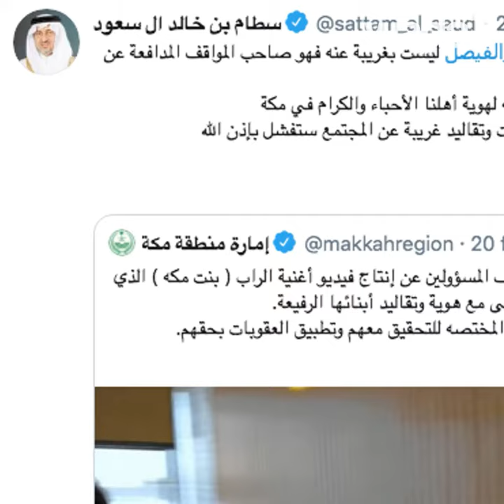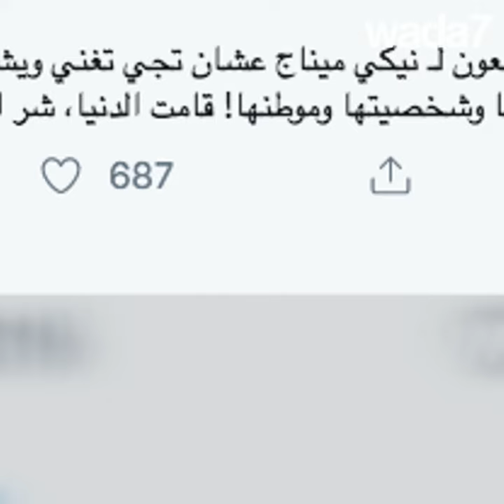"Fille de la mecque"... interdite !😲🤔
Le gouverneur de la Mecque ordonne l'arrestation d'une rappeuse saoudienne à cause de cette chanson!😲🤔🎶🇸🇦